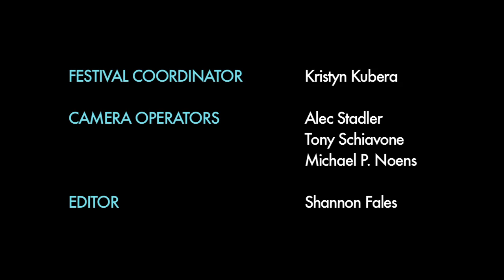BWiFF 2013 - "Andrew Bird: Fever Year" [Q&A with Xan Aranda]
Pete Guither [Festival Judge] moderates a Q&A with director Xan Aranda speaking about her documentary, "Andrew Bird: Fever Year" at the 2013 Blue Whiskey Independent Film Festival on Tuesday, July 23.

Connect with the BWiFF online...